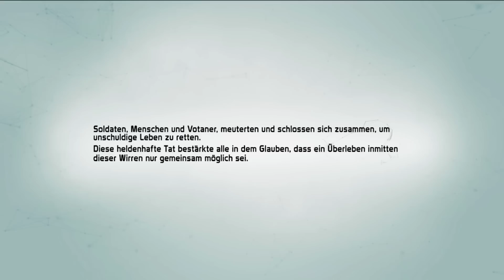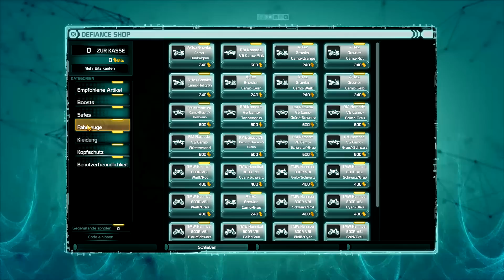Let´s Test Defiance [Deutsch][HD+] - Third Person Shooter MMO in solide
«Let´s Show / Test Defiance»
Machen Sie mit bei einem futuristischen Online-Shooter in einer offenen Welt, in dem Tausende von Spielern eine transformierte Erde durchstreifen und um Alien-Technologie konkurrieren.

Erschaffen Sie einen einzigartigen Charakter und steigen Sie Stufen mit verschiedenen Gestaltungsmöglichkeiten auf. Kämpfen Sie alleine oder mit anderen, während Sie Ihre Fähigkeiten verbessern, Stufen aufsteigen und mächtige Alien- und Hightech-Waffen freischalten, die Ihnen dabei helfen, die auf Sie wartenden, massiven Schlachten zu bestehen. Übernehmen Sie zudem die Führung in riesigen Koop-Schlachten und erbitterten Multiplayer-Auseinandersetzungen. Tauchen Sie ein in die Welt von Defiance, wo das Spiel und die packende TV-Serie sich gegenseitig beeinflussen
(Quelle: Steam)

«Like it? Buy it!»

«PLAYLIST  Defiance»
Heute alles im All-In-One Video!